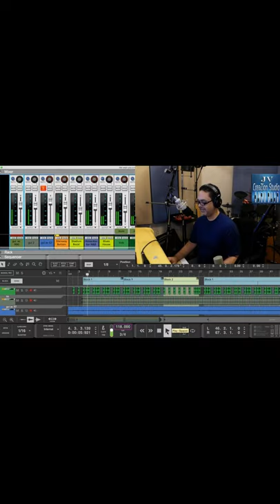How I record Acoustic Guitars with a condenser Mic / My favorite process / full video down 👇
My favorite way to record Acoustic guitars it's ready! Let me know your favorite way and leave some comments ..

I run JVCreaZionStudio.com
I'm mixing engineer, producer at Loop community , composer ,

Free bonus ; download the multitracks stems for mixing, Songs and more .
I also share my story on my there;